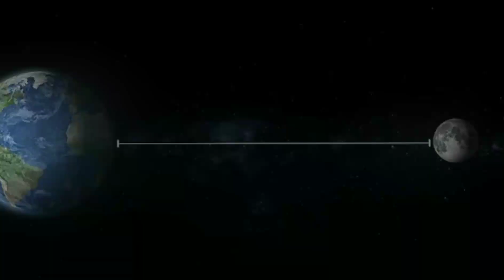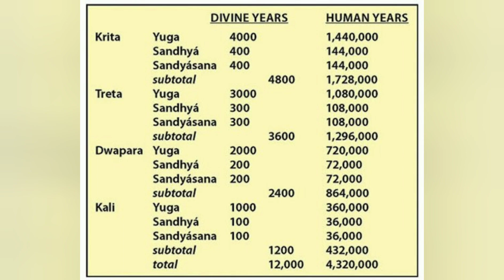hinduism and blackhole ...and parallel universe?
please correct me if there was any mistake